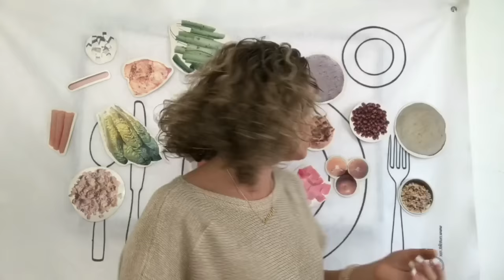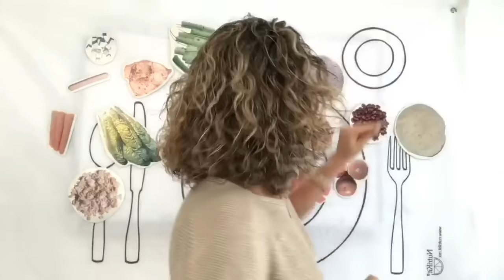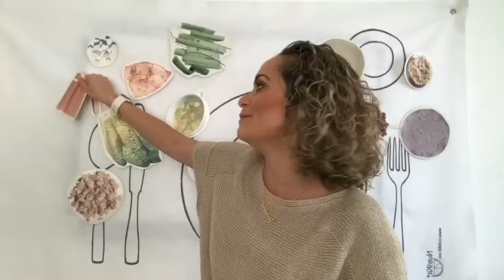Ideas De Cenas Saludables Y Balanceadas. ANUTRICIONAL TV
Para ver estos programas en vivo no dejes de darle like a mi página en Facebook @anutricionalmgs

Ustedes también pueden aprovechar esta promoción del 15% de descuento en mis dos Nutriretos de Marzo y se va a extender un día mas y termina hasta el Viernes 10 de Febrero 2017. UN MILLON DE GRACIAS por ser parte de mi CLEAN TEAM!!

Recuerden que cuando cumpla 70,000 SUSCRIPTORES EN YOU TUBE, voy a regalar mas becas, asi que no dejen de suscribirse para no perderte ninguno de mis programas sobre Alimentación limpia, y Control de Peso.